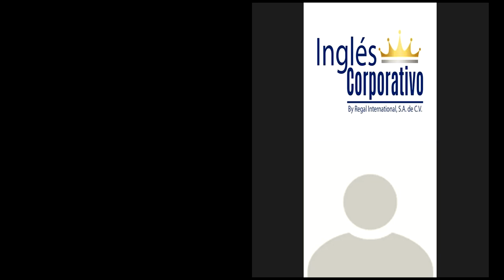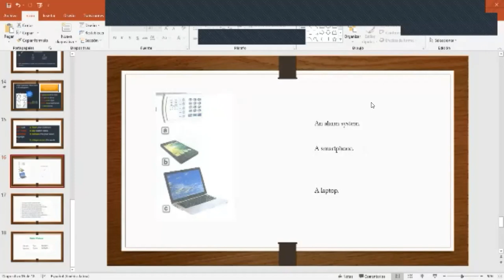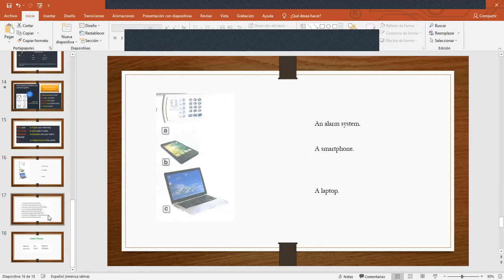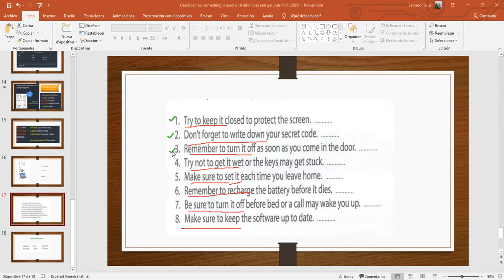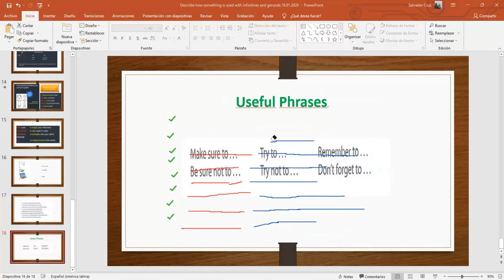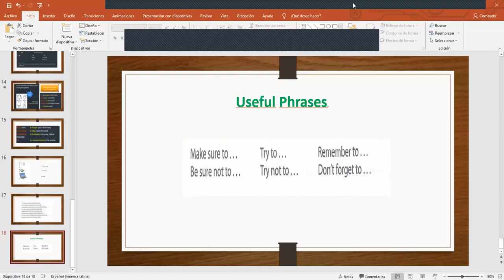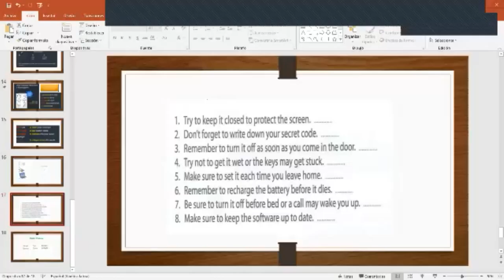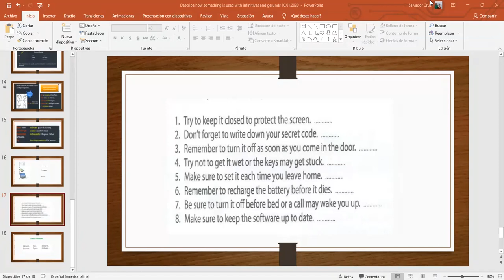Ingles Corporativo- Imperatives and Infinitives oral practice-Day 7-10.6.2021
At the end of this session you will understand how to use imperatives and infinitives for giving suggestions.

Al final de esta clase entenderán como usar los imperativos e infinitivos para sugerir.